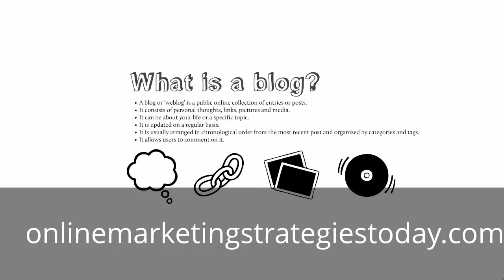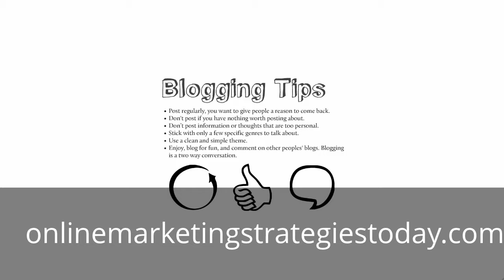How to start a blog-blogging basics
How to start a blog video series

Have you ever wanted to know how to start a blog or web site, but didn't know how to. I'm sure all the stuff you found on starting a blog was about, how to make money with a blog, or how to get better rankings, but never how to set it up. I have good news! Now you can, and I will help you, step by step. This is a beginner's guide to starting your own blog/website. I will give you detailed step by step on how to set it up in its entirety. You can start blogging TODAY.